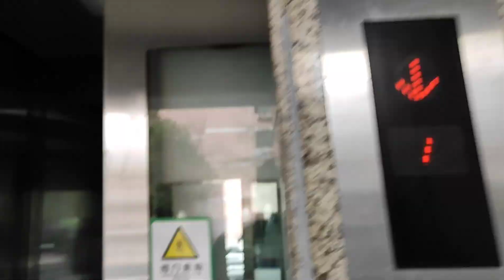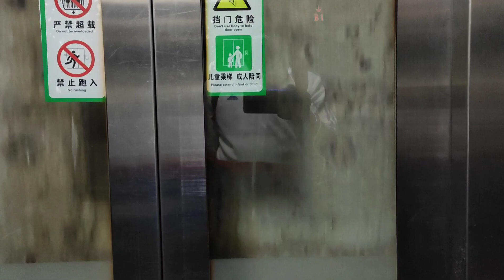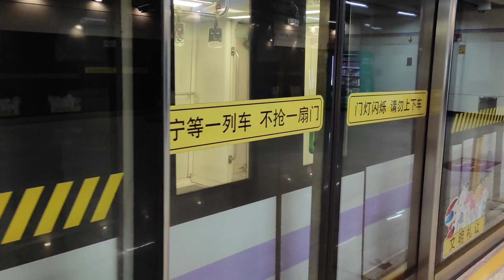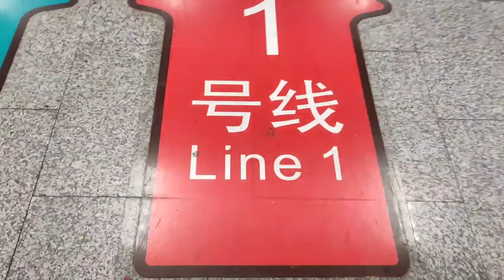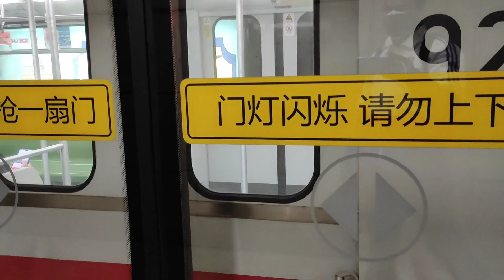COVID19 Shanghai Metro Ride